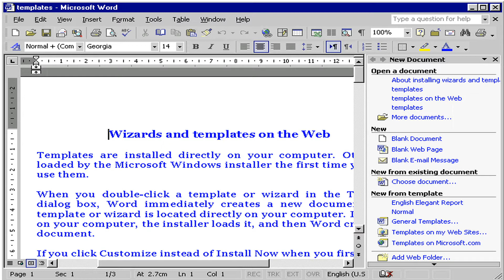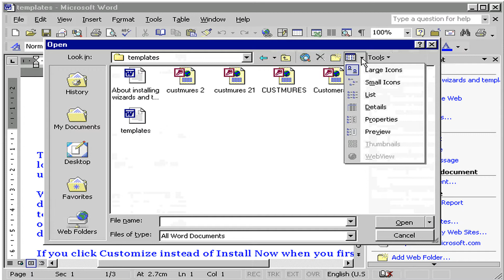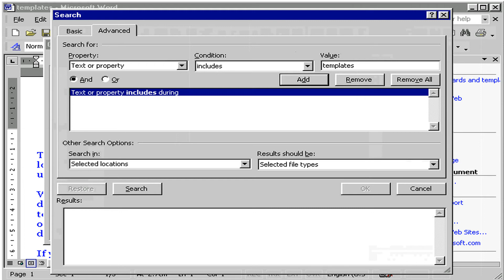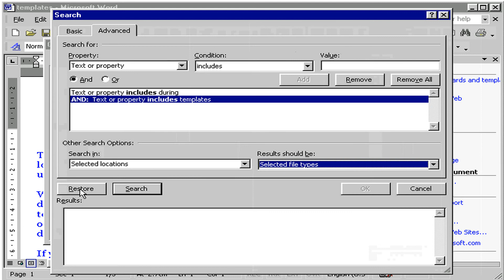فتح الملفات word XP